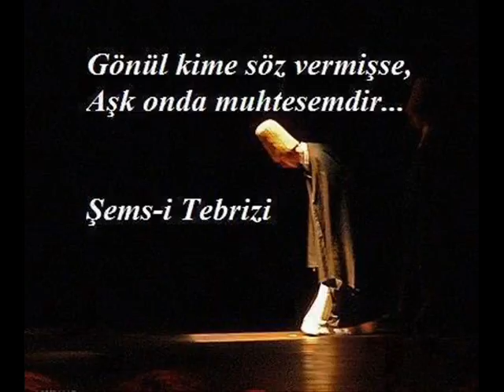ETME ŞİİRİ MEVLANA & ŞEMS TEBRİZİ ETME ( MEHMET VURAN" BİR NEFES " )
ETME ŞİİRİ